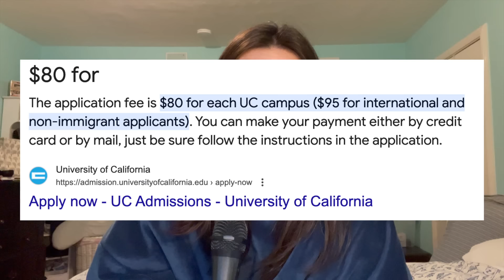the toxic portrayal of college in television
Video Chapters:
0:00 what tv shows you
5:03 what tv doesn't show you